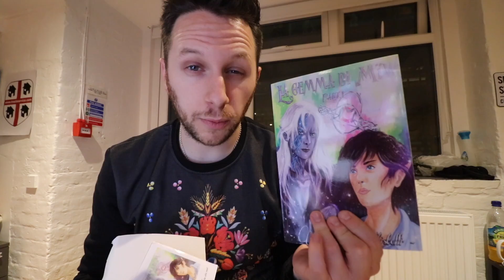L'arte di vendere | Partito da Zero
Riprendiamo il discorso business... Ecco un caso studio di come un mio caro amico è riuscito ad aumentare le vendite (in un mercato molto competitivo) in modo davvero esponenziale.
Il saper vendere viene considerata da molti un arte ed un qualcosa che oggi può sicuramente essere utile in diversi campi.

Questa è la storia di Simone che ha iniziato a lavorare con me nel 2016.

L'arte di vendere | Partito da Zero | Samu's Vlog #051

Il percorso di un imprenditore italiano che vive a Londra.
Da qualche mese pubblico un video ogni venerdì, in cui racconto la mia settimana, Londra, le mie aziende e molto altro

Gear:
Canon 80D with 11-20 lens.
Rode mic.